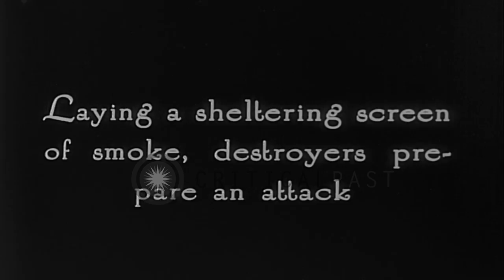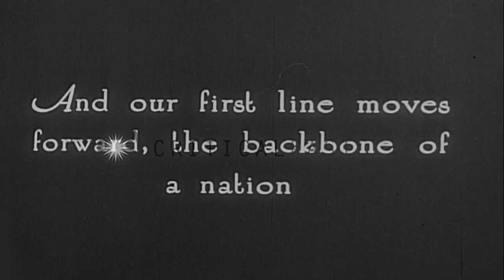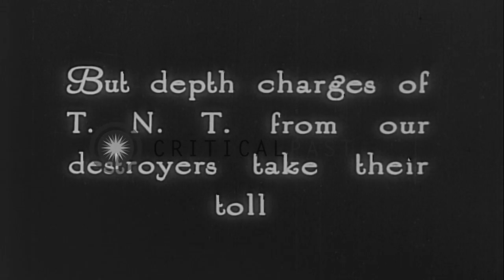U.S. Navy battle fleet conducts maneuvers and war games in the Pacific Ocean HD Stock Footage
U.S. Navy battle fleet conducts maneuvers and war games in the Pacific Ocean

A line of U.S. Navy destroyers lays down a smoke screen at sea. Battleships maneuver partially to starboard and raise guns in their triple turrets. Two biplanes take off from an aircraft carrier (one is an amphibious plane). A formation of Martin CS-1 float planes seen from one of the aircraft in the formation. Formation of CS-1s flying overhead. Several cruisers underway in formation. Battleships maneuvering. A formation of destroyers led by the USS Mullany (DD-325). A submarine underway at periscope depth. Port side view of a battleship. Destroyers churning up the sea. The USS Barry (DD-248). Sailors launching depth charges. Location: Pacific Ocean. Date:  1925.

57,000+ broadcast-quality historic clips for immediate download.